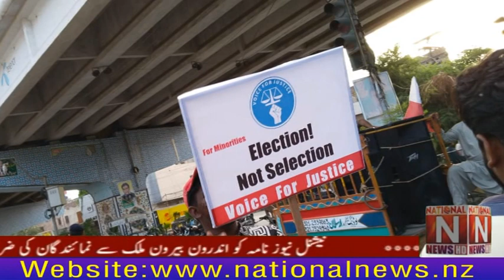Miss Nadia, representative of Voice for Justice, spoke on the rights of women on Minority Day